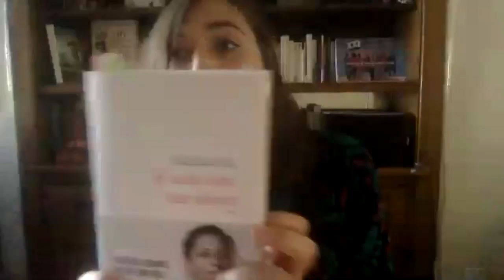Masterclass Giulia Foïs | Les ateliers Une fois, une voix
La journaliste, animatrice et autrice Giulia Foïs parle de la prise de parole des femmes dans la société et partage ses conseils pour "trouver sa voix".

Giulia Foïs est une journaliste, animatrice et autrice française. Spécialiste des questions sociales, elle produit l'émission “Pas son genre” sur France Inter dans laquelle elle déconstruit et analyse la question du genre. En 2020, elle a publié un livre, “Je suis une sur deux”. Dans cet ouvrage, elle raconte le viol qu’elle a subi il y a 20 ans et questionne la manière dont la société prend en charge ces crimes, leurs auteurs et les victimes.

Un atelier organisé dans le cadre d'Une fois, une voix, concours de podcast documentaire pour les ados francophones du monde entier, dont la première édition a pour thème "le travail des femmes".